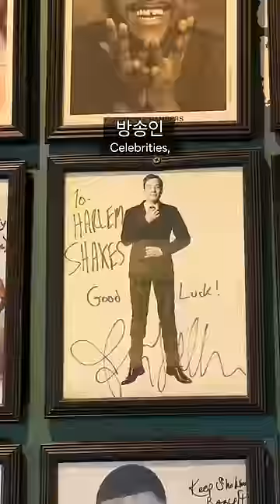후드식 소울푸드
오늘은 뉴욕 할렘가 후드에서 유명한 햄버거집에 왔어요. 소울이 가득 담긴 맛입니다.